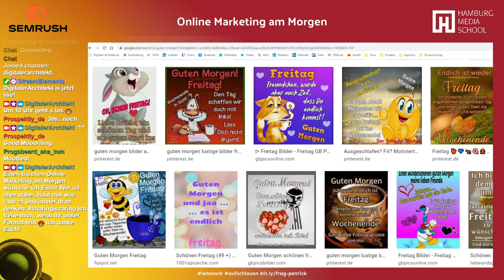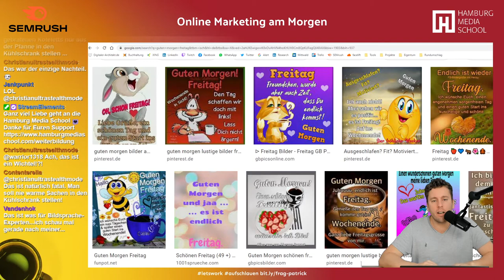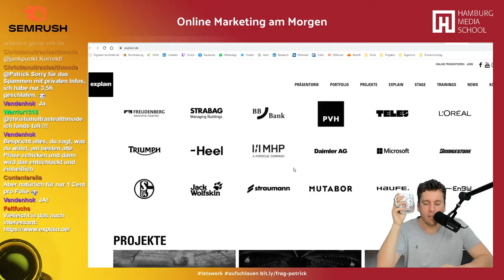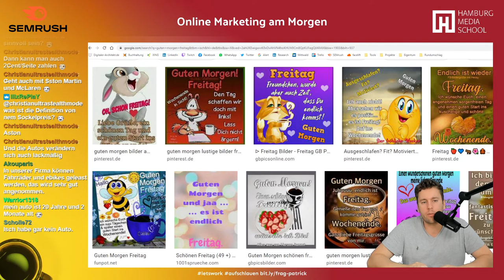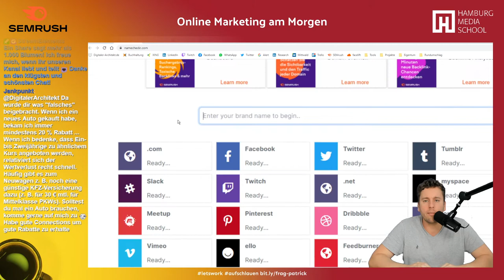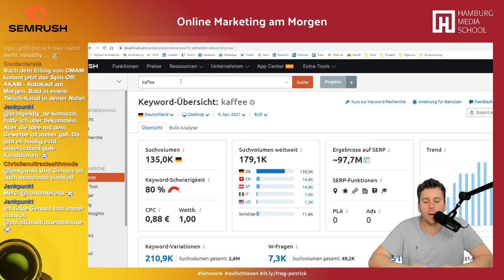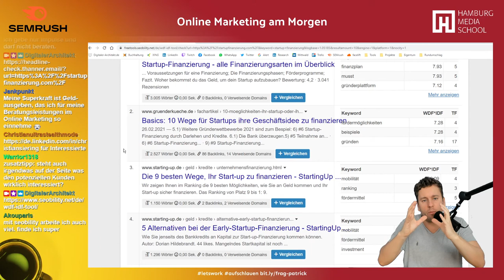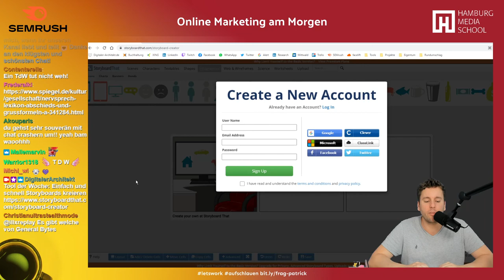ONLINE MARKETING AM MORGEN I Folge 3 🌞 – der Livecast mit Patrick Klingberg auf twitch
Die aktuelle Situation zeigt die Wichtigkeit von Online Marketing, Social Media und SEO. Webseiten müssen jetzt erst recht gefunden und verstanden werden, um die darauf beworbenen Produkte und Dienstleistungen verkaufen zu können. Doch wie können Leads über den Traffic aus Suchmaschinen generiert werden?

Diesen Fragen geht Patrick Klingberg freitags von 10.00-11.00 Uhr bei unserer kostenlosen twitch Session nach.
Er reflektiert mit Euch die Lage der zurückliegenden Woche, gibt Euch Tipps an die Hand und auch sein beliebtes Format der Live Site Clinic darf nicht fehlen!

Freut Euch auf unseren Friyay und schaltet über twitch ein.